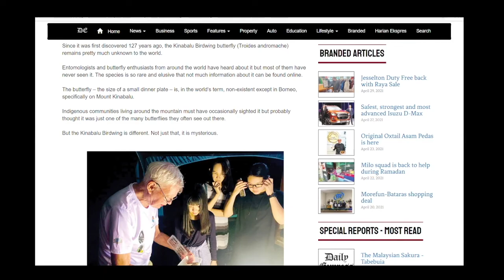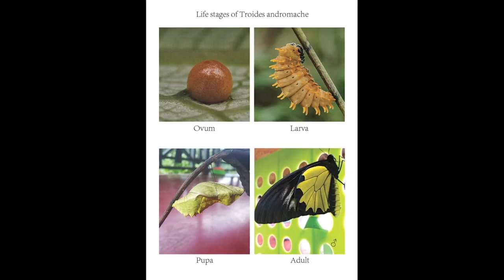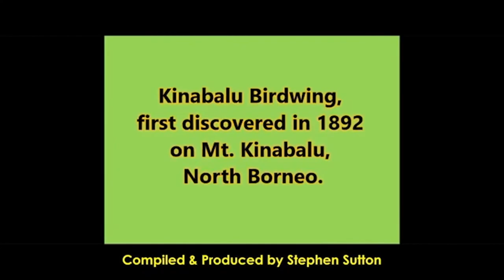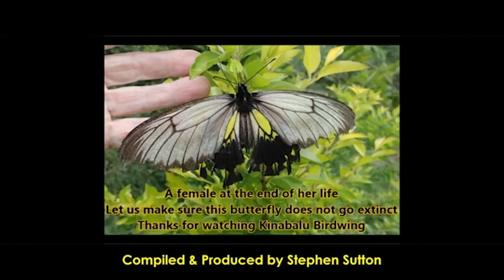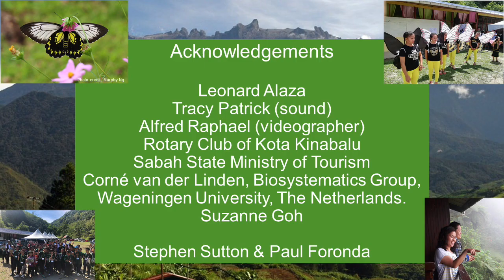Saving Swallowtails Conference 2021: Kinabalu Birdwing, Dr Stephen Sutton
The Borneo or Kinabalu Birdwing: conservation of a montane species threatened by climate change
Dr Stephen Sutton, Institut Biologi Tropika dan Pemulihan, Universiti Malaysia Sabah